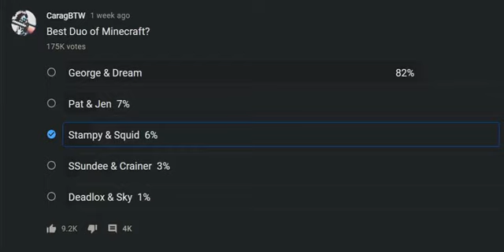i stole this meme